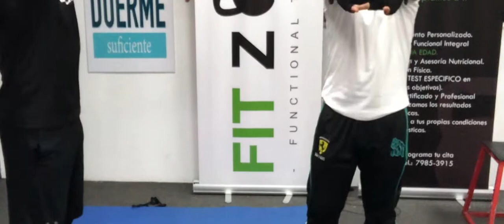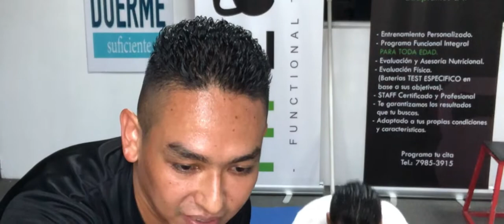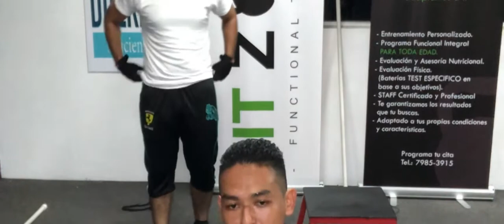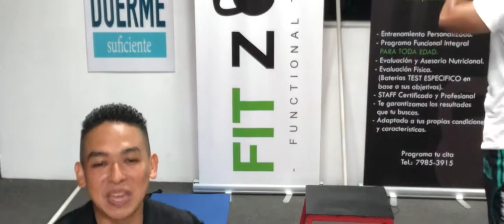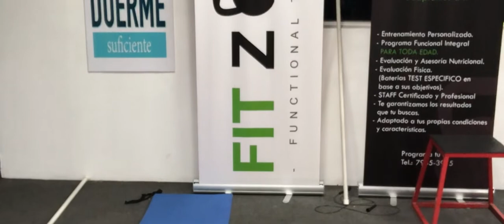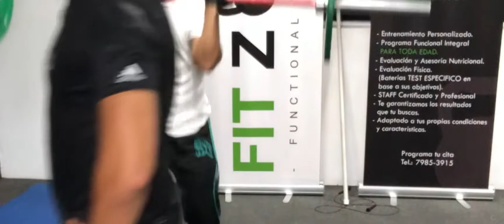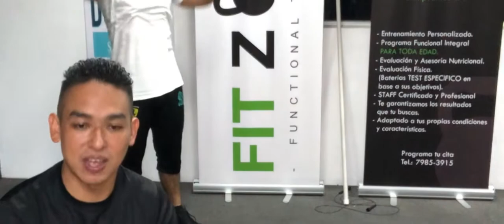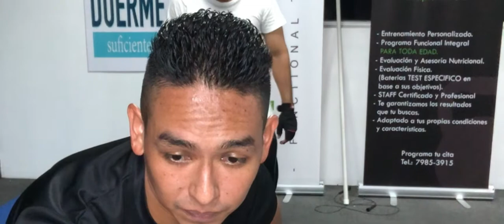Workout. With Dumbbells/ Barbell